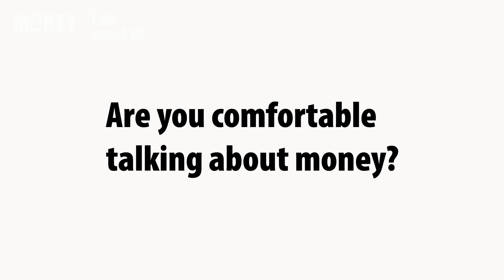Street Interviews: Are you comfortable talking about money?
Are you comfortable talking about money? 🗣️💲

For Financial Literacy Month, FCAC went to the streets to interview people about money and finances.

Our “Money on Your Mind. Talk About It!” campaign aims to empower Canadians to break down taboos around personal finances.

Visit canada.ca/ Financial-Literacy-Month to learn more and join the conversation!